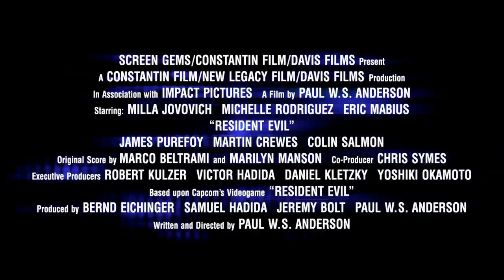Resident Evil - Official® Trailer [HD]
Something terrible is lurking in the Hive, a vast underground genetic research facility run by the Umbrella Corporation, a faceless bio-engineering conglomerate. A deadly viral outbreak occurs, and in response, the Red Queen - a vast supercomputer that controls and monitors the Hive - seals the entire facility to contain the leak, killing all the trapped employees. Alice and Rain must lead fellow commandos to isolate the virus that has wiped out Umbrella's entire research staff. The team soon discovers, however, that the workers are not really dead. They are now the ravenous, zombie-like Undead, and they are prowling the hive and turning their victims into zombies. Alice and the military task force have three hours to complete their mission before the Undead threaten to overrun the Earth.

Cast: Milla Jovovich, Colin Salmon, Michelle Rodriguez, Eric Mabius, James Purefoy, Martin Crewes, Indra Ové, Anna Bolt

Studio: Screen Gems (Sony)
Director: Paul W.S. Anderson
Screenwriter: Paul W.S. Anderson
Genre: Action, Horror